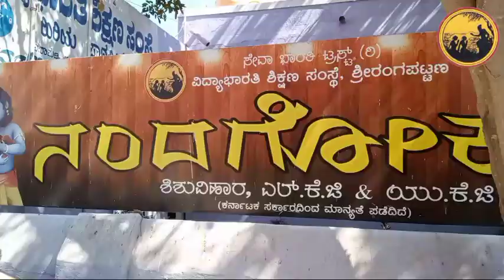ವಿದ್ಯಾ ಭಾರತಿ ಶಿಕ್ಷಣ ಸಂಸ್ಥೆ || ನಿಸರ್ಗದ ಮಡಿಲಲ್ಲಿ ನಂದಗೋಕುಲ ಮಕ್ಕಳ ಕಲರವ... ಒಂದು ದಿನದ ಪ್ರವಾಸ.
Vidyabharathi Shikshana Samsthe, Srirangapatna